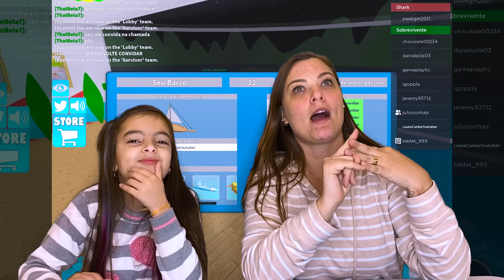ROBLOX 🔥 Virei comida de tubarão 😱 Jogando SharkBite 🎮 LAURINHA E HELENA GAMES !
Laurinha e Helena na festa de Aniversário de 1 ano Alana. Jéssica Godar e Taciele Alcolea se divertindo muito com as filhas Laurinha, Helena, Gabriel, Alicia e Alana na festa de aniversário da Alana. Muito diversão nesta super festa com as famílias Godar e Alcolea

🎁 ANIVERSÁRIO DE 1 ANO ALANA 🥳 JÉSSICA GODAR, LAURINHA E HELENA E GABRIEL ❤️ FT TACIELE ALCOLEA

😱 Fizemos uma viagem para São Paulo e ficamos na casa nova da Taciele Alcolea. Laurinha e Helena amaram brincar com a Alicia e o Gabriel com a Alana. Conhecemos também a chácara da Taciele Alcolea. Laurinha e Helena já estão com saudades e quem encontrar as amigas para brincar mais.

CONHECEMOS A CASA NOVA E CHÁCARA DA TACIELE ALCOLEA 😍 JÉSSICA GODAR, LAURINHA E HELENA E GABRIEL

Roblox 😱 CUIDADO COM O MURO ESMAGADOR NO ROBLOX SPEEDING WALL 🎮 LAURINHA E HELENA GAMES

COMENDO TUDO PRETO E AMARELO 😱 JÉSSICA GODAR, LAURINHA E HELENA E GABRIEL

😱 APARELHO NOVO 🔥 LAURINHA GOSTOU ??? 💋 JÉSSICA GODAR, LAURINHA E HELENA E GABRIEL

😱 LAURINHA COLOCANDO APARELHO NOVO 💋 JÉSSICA GODAR, LAURINHA E HELENA E GABRIEL

😱 8 VACINAS EM UM DIA 🔥 LAURINHA CHOROU ??? 💋 JÉSSICA GODAR, LAURINHA E HELENA E GABRIEL

😱 PASSAMOS A NOITE NO QUARTO DOS MEUS PAIS 🔥 JÉSSICA GODAR, LAURINHA E HELENA E GABRIEL

🔥 HELENA E MAMÃE PINTARAM O MEU CABELO !!! 😱 JÉSSICA GODAR, LAURINHA E HELENA E GABRIEL

Roblox 😱 MAGIC SHOW STORY A História Completa 🎮 LAURINHA E HELENA GAMES

🥳 ANIVERSÁRIO SURPRESA DA RAPUNZEL PARA MARIA ALICE 😍 JÉSSICA GODAR, LAURINHA E HELENA E GABRIEL

🔥 LAURINHA E MAMÃE PINTARAM O MEU CABELO !!! 😱 JÉSSICA GODAR, LAURINHA E HELENA E GABRIEL

Roblox 😱 ESCAPAMOS DO PARQUE DE DIVERSÕES DO TERROR 🎮 Escape The Carnival of Terror Obby LAURINHA E HELENA GAMES

😱 PASSAMOS A NOITE NO BANHEIRO DOS MEUS PAIS 🔥 JÉSSICA GODAR, LAURINHA E HELENA E GABRIEL

DEU ERRADO E A LAURA FICOU LOIRA, E AGORA ??? 😱 JÉSSICA GODAR, LAURINHA E HELENA E GABRIEL

QUEM FIZER O MELHOR DESENHO COME 💋 DESAFIO COMIDA ❤️ JÉSSICA GODAR, LAURINHA E HELENA E GABRIEL

✔️Nossa caixa postal:
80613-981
Curitiba-PR

Para comprar nosso livrão com o brinde (brinde somente na pré-venda) é só clicar no link:

 @Jéssica Godar

Instagram da Laurinha - @clubinhodalaura
Instagram da Helena - @clubinhodahelena
Instagram da Jéssica Godar - @jessicagodar
Instagram da Gabriel -  @gabrielgodarc